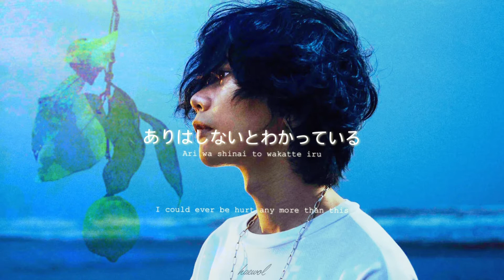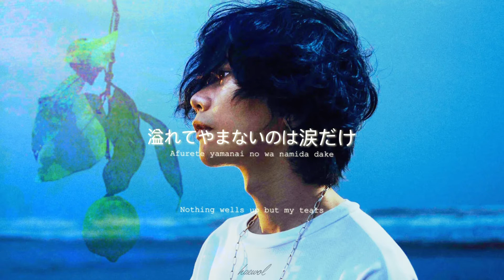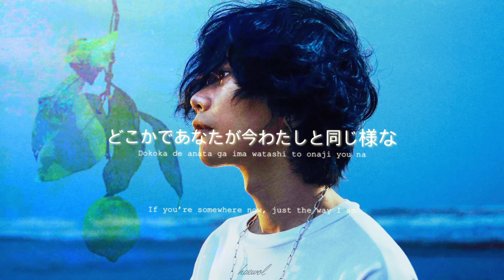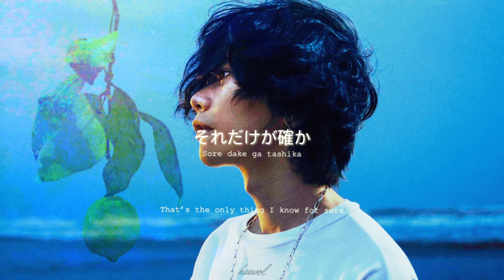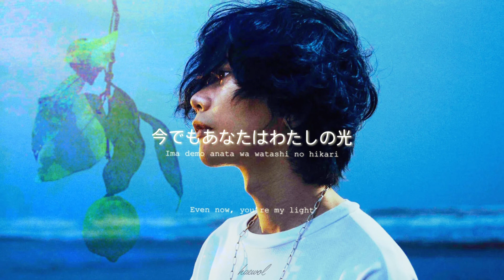米津 玄師(Yonezu Kenshi)-Lemon Lyrics